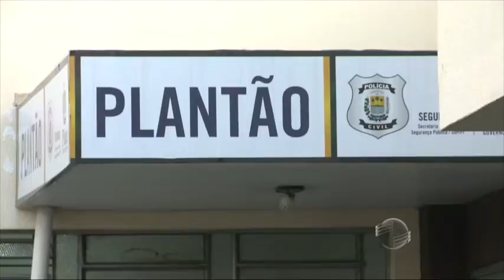Depre prende homem acusado de tráfico na Cerâmica Cil